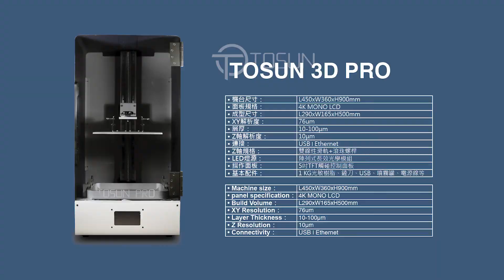【TOSUN PRO】LCD 光固化 3D Printer 羽耀科技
TOSUN PRO 光固化3D列印機，採用 4K MONO LCD 面板，3-5秒可列印一層，快速成型，大尺寸列印平台，最高可達50公分!
不綁材料，可兼容多種款光敏樹脂，提供完整教育訓練與線上客服，歡迎來電預約看機器!